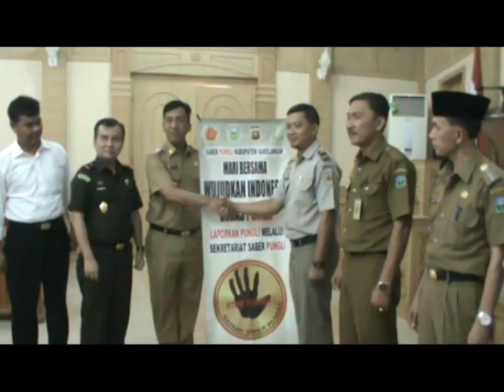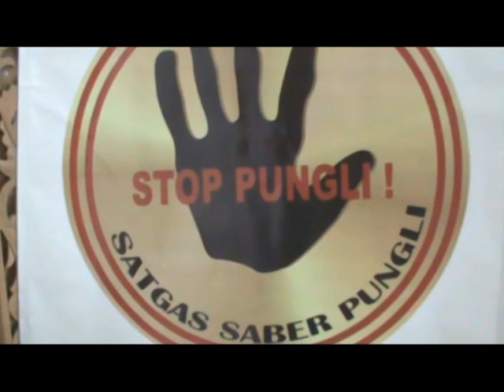PJ BUPATI SAROLANGUN PIMPIN SOSIALISASI SAPU BERSIH PUNGLI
PENJABAT BUPATI SAROLANGUN MEMIMPIN SOSIALISASI SAPU BERSIH PUNGUTAN LIAR. BUPATI MENUNTUT TIM SABER PUNGLI GIAT MENJALANKAN TUGAS.